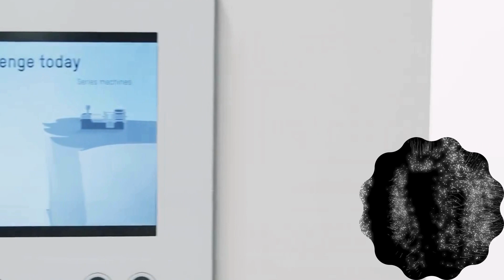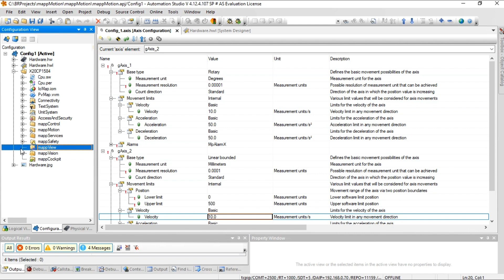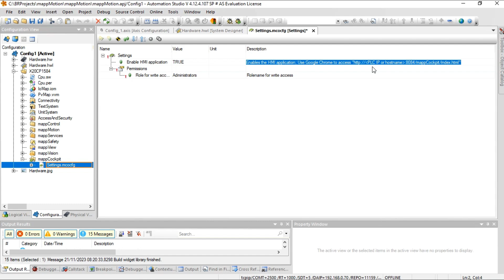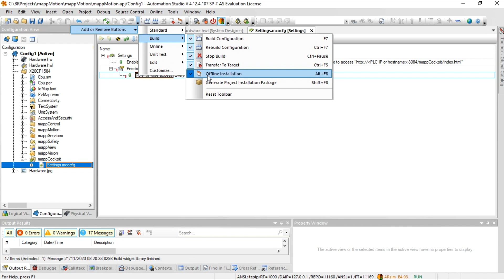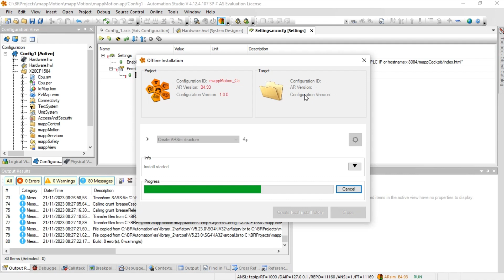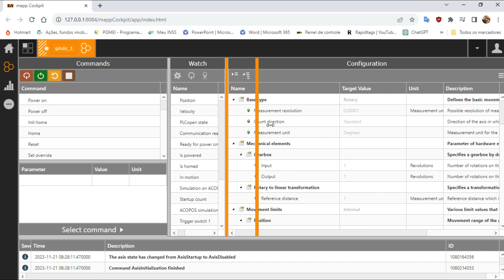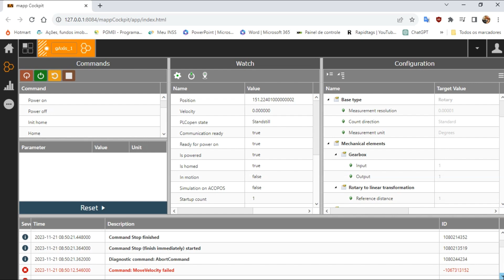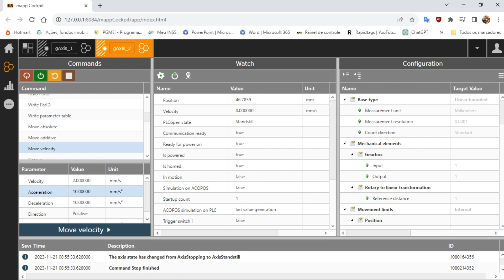Treinamento mapp Motion 03 - Interface de comissionamento mappCockpit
⚠️OBS: ESSA AULA FAZ PARTE DA PLAYLIST SOBRE MAPMOTION DA B&R  PARA TER ACESSO A TODAS AS AULAS PRECISA FAZER PARTE DO CLUBE DE MEMBROS DO CANAL!!!

Na aula de hoje vamos falar sobre uma ferramenta que a B&R define como  sendo uma ferramenta para "Comissionamento e diagnóstico para a revolução digital".Trata-se do mapCockpit.
O mapp Cockpit fornece um ponto de acesso único e conveniente para comissionamento e diagnóstico de máquinas. Construído com base na tecnologia mapp View HMI baseada na web, o mapp Cockpit funciona em qualquer plataforma de hardware com um navegador padrão. Ferramentas poderosas e padronizadas ao seu alcance facilitam a colocação em funcionamento da sua máquina ou a obtenção de respostas rapidamente caso ela não esteja se comportando conforme o esperado. Aproveite o tempo de inatividade reduzido e o comissionamento e o suporte simplificados.
🌐 Instagram 👉@tecrmb
🌐 Twitter 👉@tecrmb
✅ Conheça meus treinamentos sobre redes industriais:
🦾 Links para as plataformas:
📘Dicas de leitura para quem deseja aprender mais sobre automação e redes industriais:💻
✅PLC S7-1200 Teoria e Aplicações
✅CLP Siemens Step 7: Fundamentos
✅Redes Industriais para Automação Industrial -AS-I, Profibus e Profinet
✅Ethernet/IP: The Everyman's Guide to the Most Widely Used Manufacturing Protocol